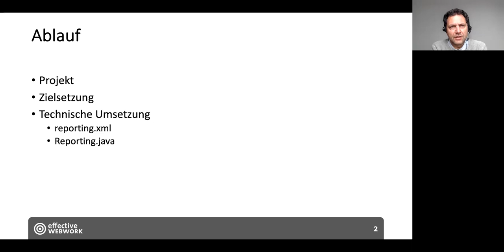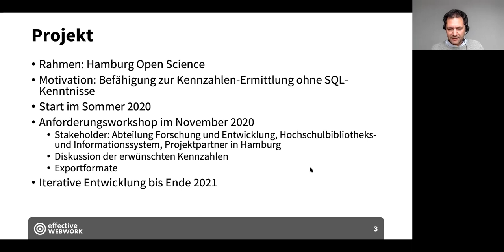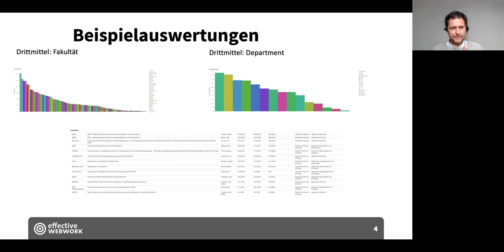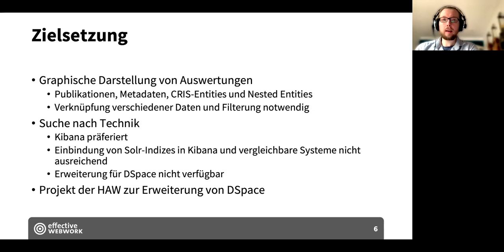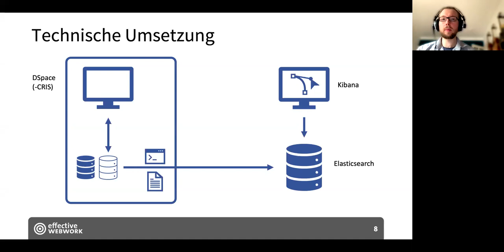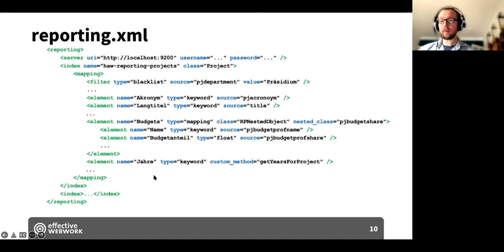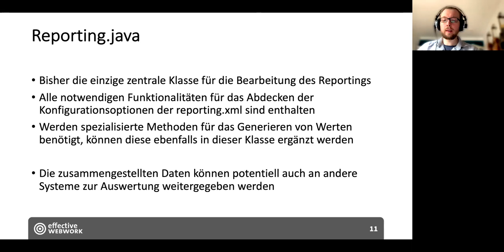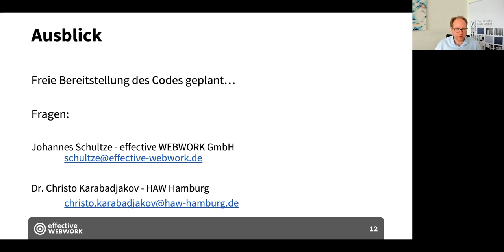In Säulen und Torten: Reporting für DSpace-CRIS mit Kibana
Christo Karabadjakov und Johannes Schulze stellen auf dem Dspace-Praxistreffen 2022 die Möglichkeiten für Reporting in DSpace-CRIS mithilfe von Kibana vor.